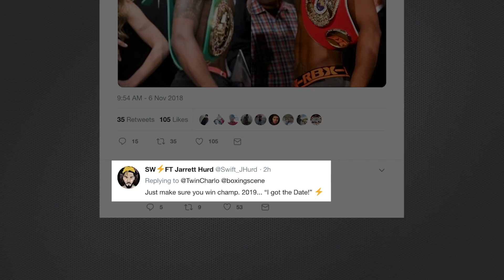PBC Boxing Beefs: Jermell Charlo vs Jarrett Hurd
Jermell Charlo will defend his WBC 154-pound title against Tony Harrison on December 22, 2018, live on FOX, but it appears he's also got his eyes on a different prize.

Charlo recently took to Twitter to call out unified 154-pound champ Jarrett Hurd. Hurd responded saying "just make sure you win champ. 2019... 'I got the date.'"

Who would win in a 154-pound unification bout between Jermell Charlo and Jarrett Hurd?